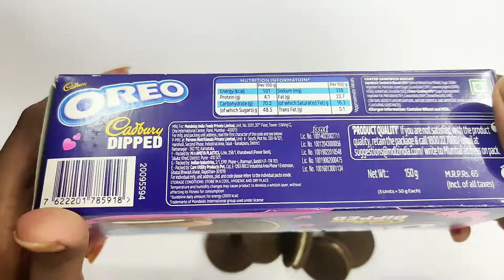Lot's of OREO